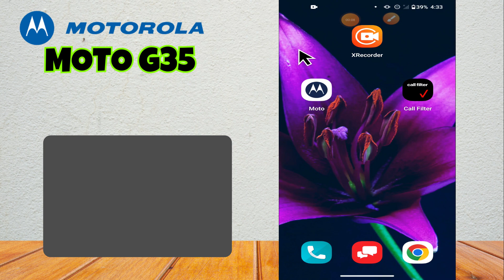Motorola Moto G35 Set Custom Ringtone || How to set custom ringtone || Custom ringtone settings